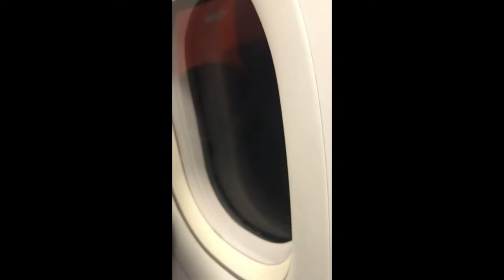Jetstar Asia 3K162 Darwin-Singapore 17/06/2018 Take-off, In-flight & Landing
Video of my flight on Jetstar Asia flight 3K162 from Darwin to Singapore. The aircraft operating this leg was Airbus A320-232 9V-JSP.

The film includes videos and images, taken from Seat 2F, from the take-off from Darwin, in-flight including the delicious Singapore Signature Rice that Jetstar Asia offers and the descent and landing at Singapore.